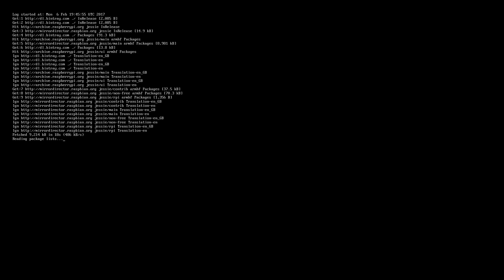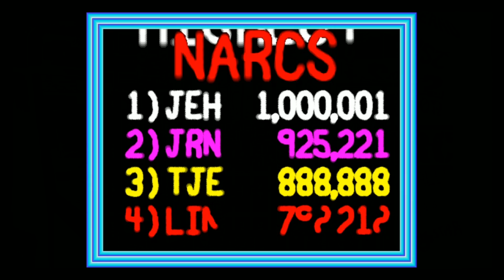Retropie 4.1.14 Updated Script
Updated retropie script 4.1.14. This update ran very smoothly. First part of video shows off attract mode and some game play. Lets do the update and check out some retro games!

Raspberry Pie Zero W KIT
200gb micro sd
128gb micro sd
64gb micro sd
32gb micro sd
16gb micro sd

Nice SLR Camera
Nice SLR Camera Lens

emulation station, attract mode, raspberry pi, retropie, reys 128 rey